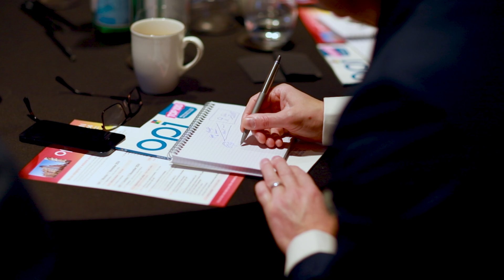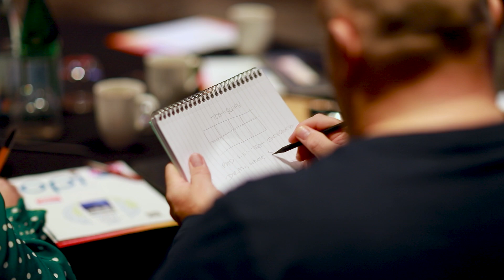VisuAIse Futures Showreel - Interactive AI-Powered Keynote Experience - Henry Coutinho-Mason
It’s one thing hearing about the power of AI. It’s another thing to have your audience experience it.

All live. All together.

VisuAIse Futures is a new, 'multiplayer', interactive AI-powered creative experience from Henry Coutinho-Mason, author of 'The Future Normal' and 'Trend-Driven Innovation'.